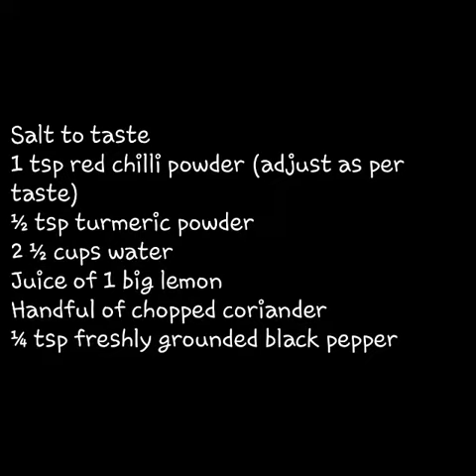Vegetable Dalia Pulao | Vegetable Dalia Recipe | Broken Wheat Upma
Vegetable Dalia Pulao is a savory preparation of broken wheat. Broken wheat is cooked such that it is soft but not totally mushy. Flavours and health are added to vegetable dalia pulao in form of vegetables such as carrot, peas etc. The vegetable dalia pulao is pepped up with lots of lemon juice and chopped coriander. Let's learn how to make vegetable dalia pulao.